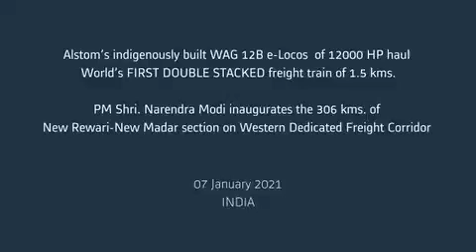Indian Railway's Western Dedicated Freight Corridor 1st Run Of 1.5 Km Container Freight With WAG-12B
PM Modi Inaugurate Of Worlds 1st Long Haul 1.5 Km Long Double Stack Container Freight Train With India's Most Powerful 12000HP Electric Locomotive Alstom Prima SRE WAG-12B At Western Dedicated Freight Corridor Indian Railway

Two 1.5Km Long Freight Train Crossing each other at New Shrimadhopur DFC Station Indian Railway

The New Rewari – New Madar section of the Western Dedicated Freight Corridor is situated in Haryana (approx. 79 Km, in Mahendragarh and Rewari districts) and Rajasthan (approx. 227 Km, in Jaipur, Ajmer, Sikar, Nagaur and Alwar districts). It consists of nine newly built DFC stations  in which six are crossing stations viz. New Dabla, New Bhagega, New Sri Madhopur, New Pachar Malikpur, New Sakun and New Kishangarh while the other three  in New Rewari, New Ateli and New Phulera are junction stations.

The opening of this stretch will benefit various industries in Rewari – Manesar, Narnaul, Phulera and Kishangarh areas of Rajasthan & Haryana and will also enable better  usage of the container depot of CONCOR at Kathuwas. This section will also ensure seamless connectivity with the western ports of Kandla, Pipavav, Mundhra, and Dahej situated in Gujarat.

With the inauguration of this section, seamless connectivity between the WDFC and EDFC will be achieved. Earlier the 351-km New Bhaupur- New Khurja section of the EDFC  was dedicated to the nation by the Prime Minister on 29th December 2020.

Double Stack Long Haul Container Train Operation

Double Stack Long Haul Container Train Operation will have an enhanced axle load of 25 tons.  It has been designed for DFCCIL by RDSO’s wagon department. Trial runs of BLCS-A and BLCS-B wagon prototypes have been completed. The design will maximize capacity utilization and uniform distributed and point loading. These wagons on a long-haul double stack container train on the WDFC can carry four times in terms of container units compared to the current traffic on Indian Railways.

DFCCIL will run freight trains at the maximum speed of 100 km/per hour as against the current maximum speed of 75 kmph on Indian Railway tracks whereas the average speed of freight trains will also be increased from existing speed of 26 kmph on Indian Railways lines to 70 kmph on DFC.

Please 👍Like👍, 📝Comment📝,🔂Share🔂 My Video And Press 🔔Bell🔔 Icon For Never Miss Any 🎥Video🎥

🚫We Aren't Official 🚫